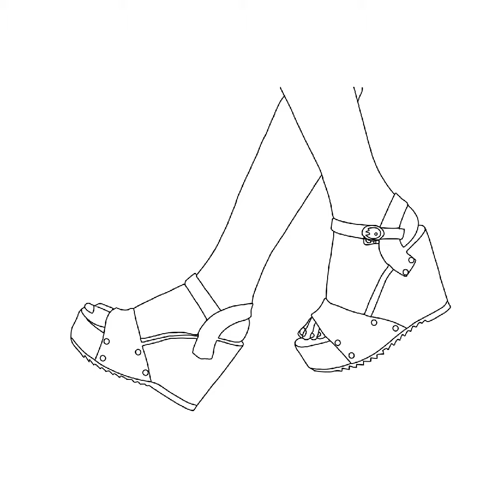Easy Shoe Drawing/Digital Illustration for beginners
💫I'm sharing my Digital Art in this video. I hope you enjoy watching this video. It makes me happy to see your thoughts.

digital artist
how to start digital art
how to digital art
how to draw a shoe